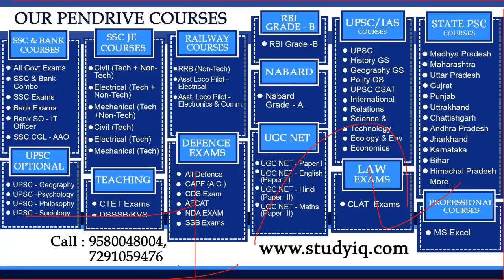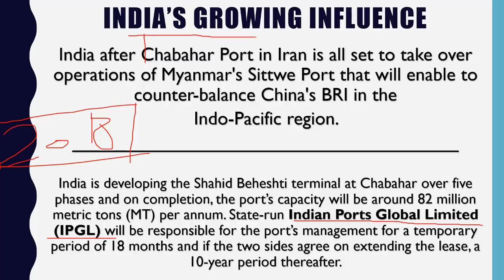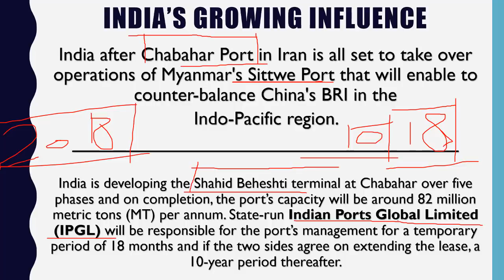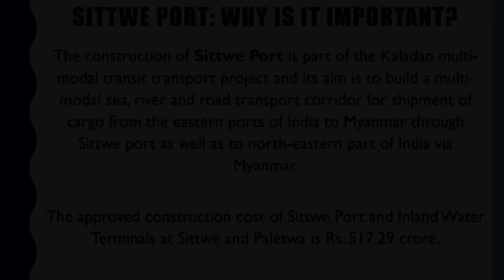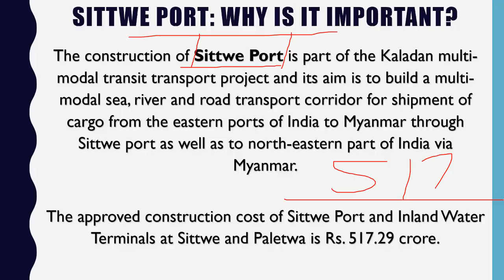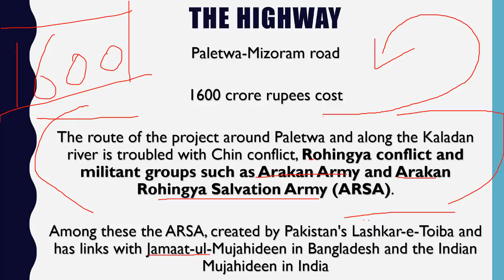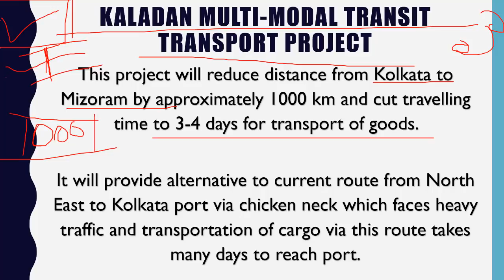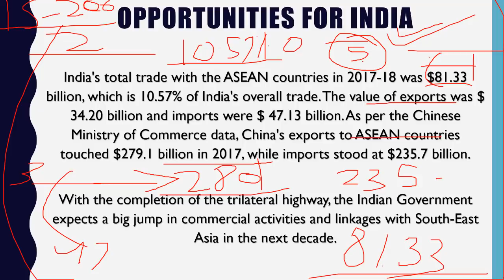India to Take Over Sittwe Port Operations in Myanmar Kaladan Project Current Affairs 2019